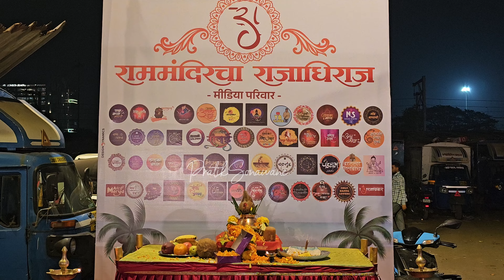Ganpati Aarti/Milind Kaachi/Maghi Ganesh Jayanti 2024/Banjo Party In Mumbai 2024/Ganesh Utsav 2024